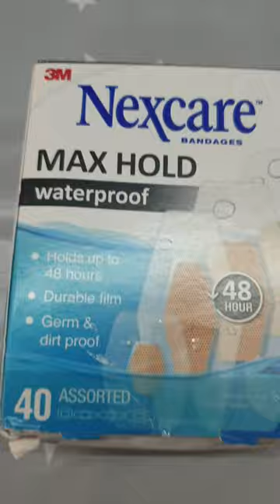Cut Yourself Like Me? The best plasters in the world!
Max hold plasters
Clear waterproof

If you would consider subscribing, please do, I do all sorts of videos including and no limited to tips and ticks, gardening, chicken keeping, household tips, you name it, I love making content and love even more content for you too.

LIKE CONTENT:
By clicking like on any video you watch and commenting really helps my video. If you feel my video is useful, why not share on social media, maybe your followers will love me too 🙂

If you wish to join our facebook group, you will be able to send me photos, videos and questions and get to know all the other people that love my videos.

If you wish to send me anything:

Bills Countryside Adventures
3 The Old Common
Furneux Pelham
Buntingford
Hertfordshire
SG9 0LQ